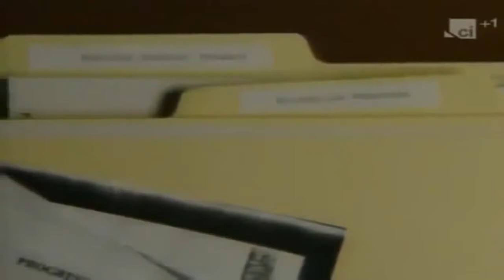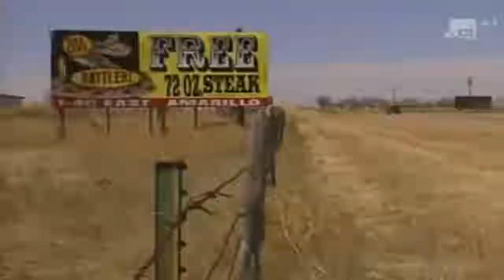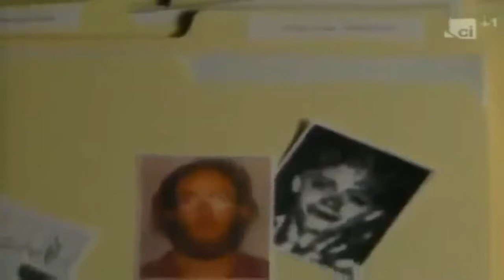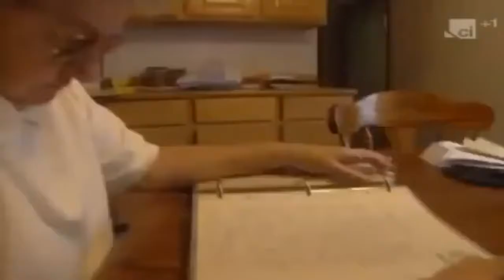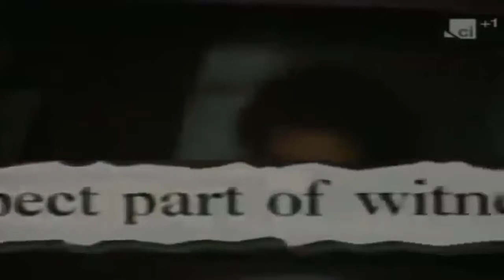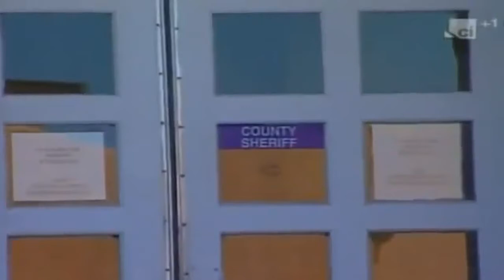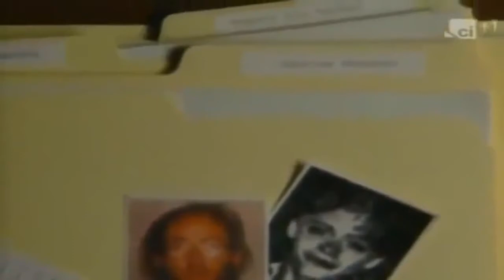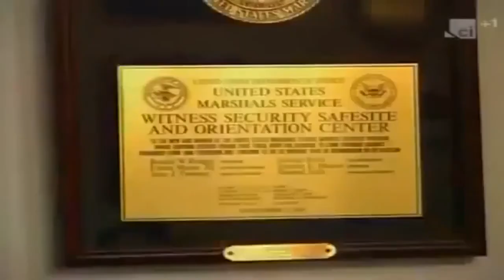Serial Killers: Marion Albert Pruett - Mad Dog Killer ( Full Crime Documentary)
In 1979, Pruett was given $800, a new name (Charles Sonny Pearson), and placed in the federal witness protection . In 1979, Pruett was given $800, a new name (Charles Sonny Pearson),.

Serial Killers: Marion Albert Pruett Mad Dog Killer Full Crime Documentary. Serial Killers: Marion Albert Pruett Mad Dog Killer Full Crime Documentary.

Serial Killers Marion Albert Pruett Mad Dog Killer Full Crime Documentary @@@@@@@@@@@@@@@@@@@@@@@@@@@@@@@ documentary serial killers 2017, documentary serial killers hd, documentary serial.